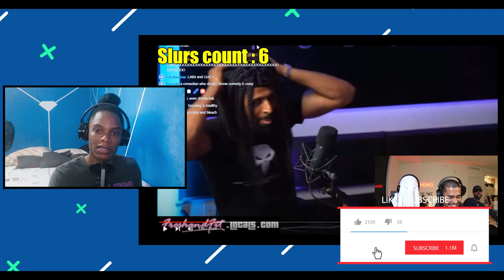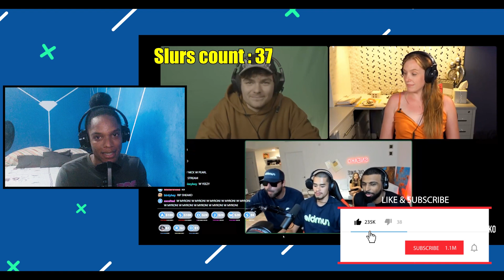How to make yourself a Worldwide clown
How to make yourself a Worldwide clown Fresh and Fit

Todays view I'm going to be reacting to Fresh and Fit Myron attempting to "Roast" Aba and Preach, but instead make himself look like a HUGE Clown.